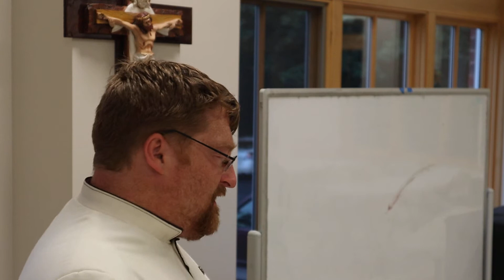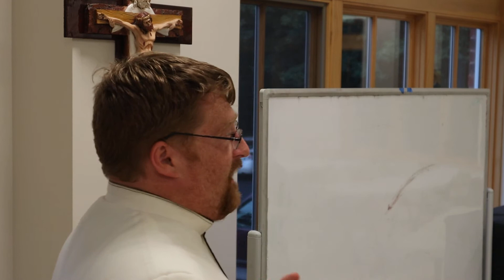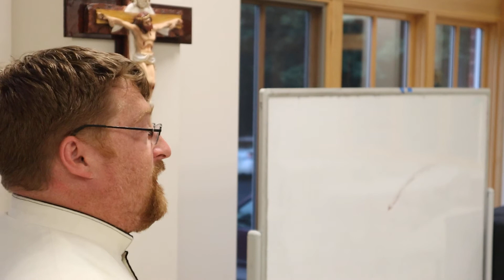Confirmation Class #2-B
If we know what love is, what can we do about it?  This video provides tips for how to begin to become a properly "loving" person.